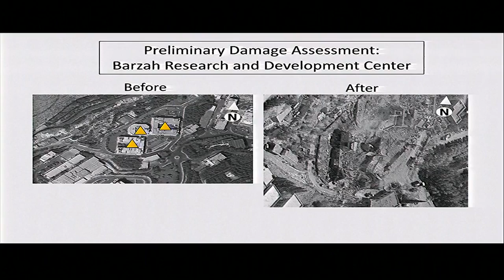美英法狂射105导弹 美军宣布空袭大成功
美、英、法三国大阵仗发射105个导弹空袭叙利亚，誓言摧毁叙利亚三大化武设施，这包括了研发中心、储存区和碉堡！事隔一天后，美国宣称，空袭行动不但非常成功，也很有效，军队击中所有目标，也没有伤及无辜。

美军联合参谋部主任麦肯锡：”在对付第一个目标时，也就是坐落在大马士革的研发中心，我们一共发射76个导弹，57个属于战斧巡航导弹，19个是联合空对地距外飞弹，你自己也可以从照片中看到，这些目标都被摧毁了，这将推迟叙利亚的化武好几年，你也可以发现到，我们摧毁了大马士革的三栋建筑物，这也是全球其中一个防卫最严密的航空航天工业区。“

记者 VS 美国国防部发言人：”（现阶段就说军事行动达成目标，是否不太可能？）昨晚的行动非常成功，我们完成所有目标，我们击中所有目标，没有战机或盟友战机与敌交战，这是很成功的任务，接下来的行动，胥视阿萨德政权决定怎么做。“

高分子科学研究中心主任沙益：”窗户和阳台被摧毁了，就这样而已，由于他们在凌晨4时发射导弹，所以有一些碎片和灰尘。“